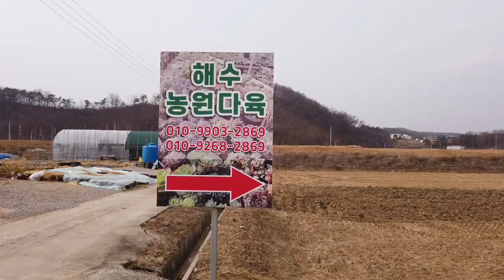다육이도매전문 해수농원! 구독자님은 해림농원으로 오세요!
다육이도매전문 해수농원!
구독자님은 해림농원으로 오세요!

해수농원다육(도매전문)
경기도 용인시 처인구 남사면 어진로355-30
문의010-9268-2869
전화후 방문바랍니다.

해림다육농원(도.소매전문)
경기도 용인시 처인구 남사면 통삼로95
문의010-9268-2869